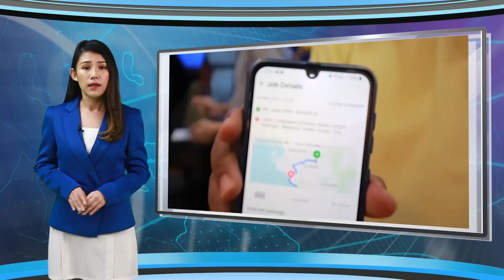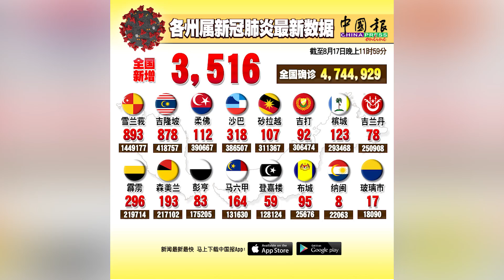◤新闻抢鲜报◢2022-8-18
【天伦惨案】刺死67岁弟弟 69岁哥哥畏罪上吊
【损人害己】涉及诈骗16万 妇女被控 银行户头借友人变钱骡
【遇到黑警】电召司机误载非法外劳被扣 查案官索2万解决费
【终极上诉】纳吉终极上诉开审 3儿女与爱妻现身打气
【再接再厉】860人报考4科获全A 874考生获4.0总积分
【人畜同命】厦门“人物同检” 鱼虾蟹也要做核酸